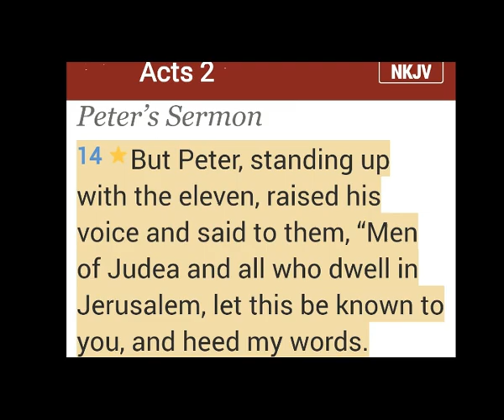They are trying to kill your joy...!